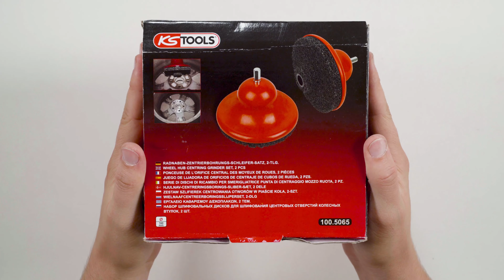KS TOOLS 100.5065 Radnaben-Zentrierbohrungs-Schleifer-Satz Ø 160 mm, Innen-Ø 50 mm 2-tlg (Unboxing)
• mit Mittellochführung und integriertem Schleifer für die Reinigung der Radzentrierung
• für optimale Reinigung der Anlagefläche der Felgen-Innenseite
• ideal einsetzbar für PKW-, Transporter- und Großraumlimousinen-Radnaben bis Ø 160 mm
• für min. Radzentrierungsdurchmesser 51 mm
• Schleifteller mit 10 mm Stift-Aufnahme mit 3 Anlageflächen
• zur Verwendung mit Bohrmaschinen und Akkuschraubern (max. Drehzahl 1.500 U/min) einsetzbar
• Klettverschluss für den schnellen Wechsel der Reinigungsscheibe
• kein Funkenflug
• verschleißarm - maximale Standzeit (pro Scheibe ca. 100 Fahrzeuge)
• verhindert durch saubere Kontaktflächen Verfälschung der Radanzugs-Drehmomente
• minimale Staubentwicklung durch offenporiges Schleifmittel und topfförmigen Schleifteller